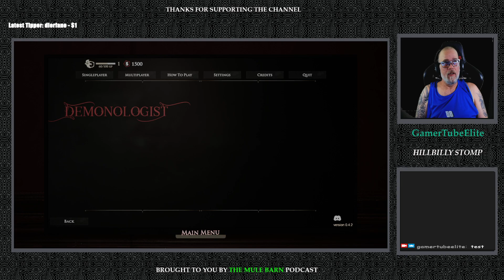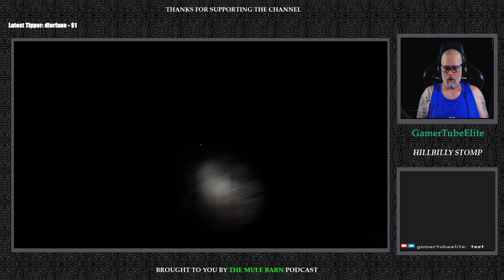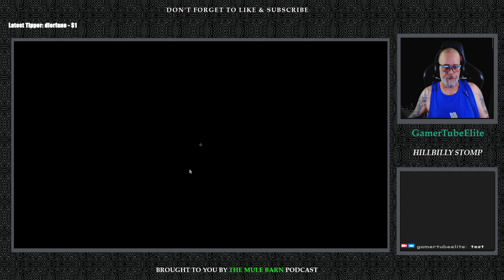Hillbilly Gamin - The Demonologist - ALL ALONE!!!